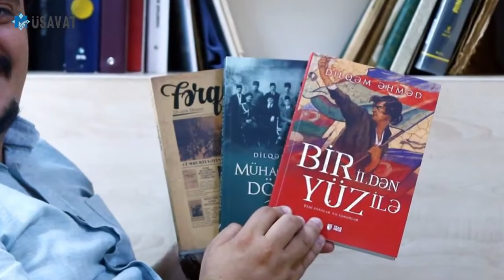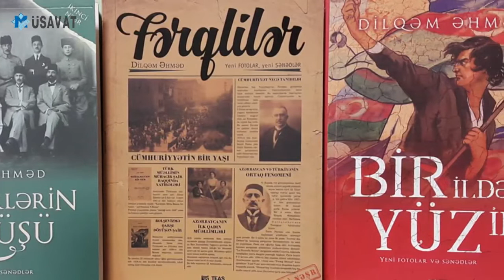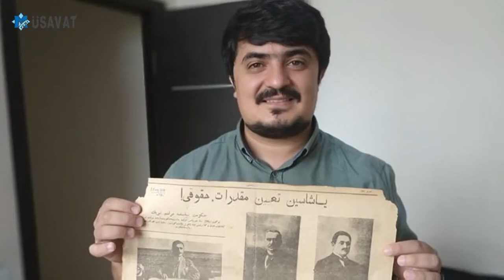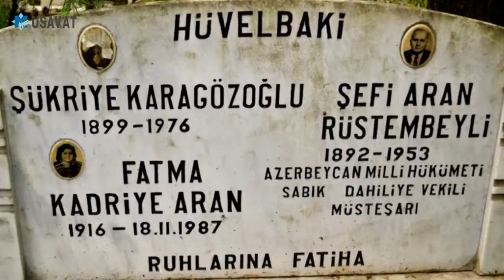Cümhuriyyət ili - Musavat TV - 26.10.2018